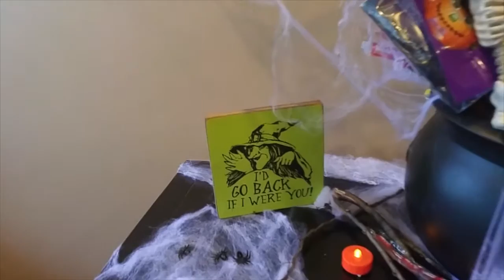Dr. Mike's Halloween Goodie Cauldron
Participate in a Halloween raffle 2016 & Win ! Good Luck